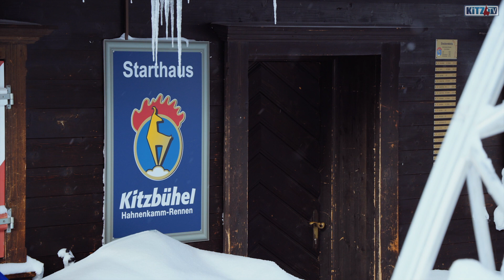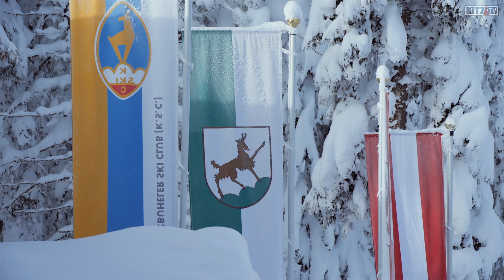Hahnenkammrennen 2019: FIS Inspektion / Schneekontrolle